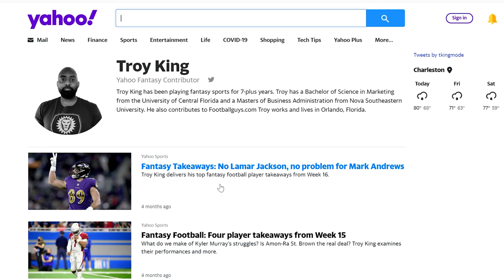Tua Tagovailoa Superflex Ranking - Fins Up with Troy King | Dynasty Fantasy Football Impact 2022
We go Fins Up with Troy King (@TkingMode on twitter) to discuss why everyone seems to dislike Tua Tagovailoa.  We get into the Miami Dolphins as a whole as well as Tua's Superflex value moving forward for Dynasty Fantasy Football

Join Live Dynasty Mock Drafts and get access to the discord channel by hopping over to:

Timestamps for you Dynasty Fantasy Football pleasurrre
(3:16) Why does everyone dislike Tua Tagovailoa?
(6:26) -Mike McDaniels & the Miami Dolphins new Offensive scheme
(8:10) Dynasty Impact Tua Tagovailoa Superflex Ranking with Troy King
Tua vs Jalen Hurts/Malik Willis/Kirk Cousins
(11:00) - Do the Miami Dolphins draft a Running back?

Dynasty Mock Drafts are a way to hone in your Dynasty Rookie Rankings/Tiers.  In the heart of Rookie Season we have your Rookie Fever cure.